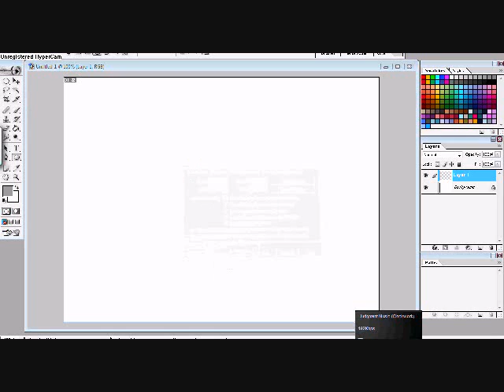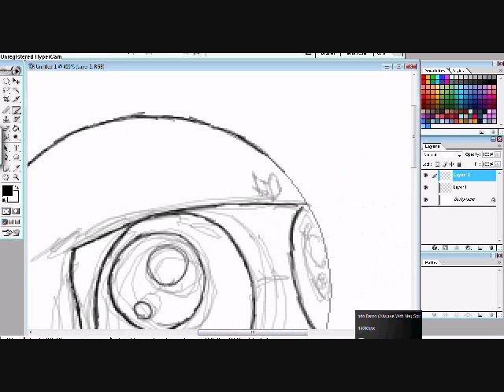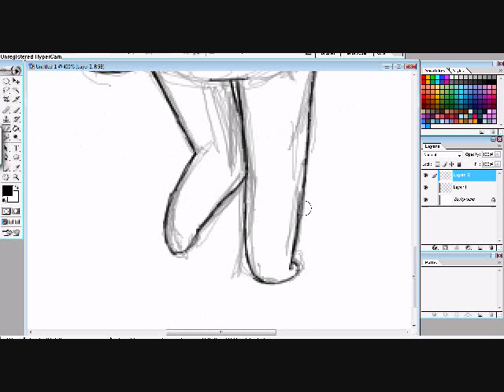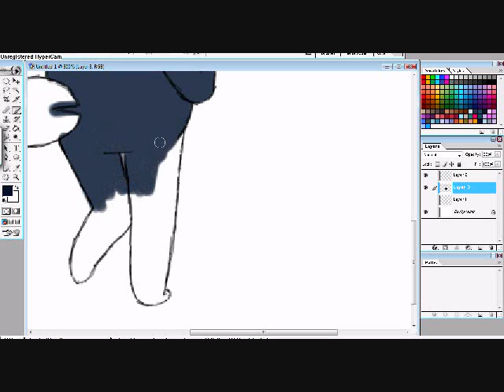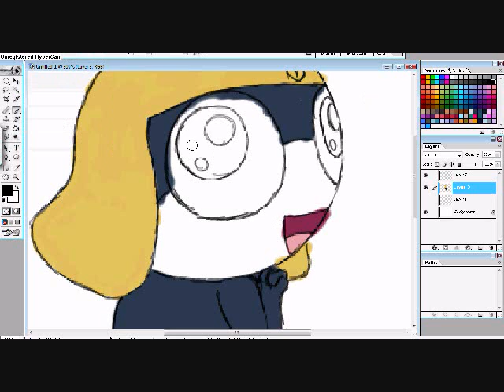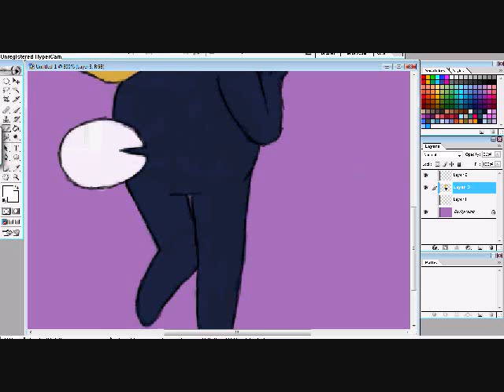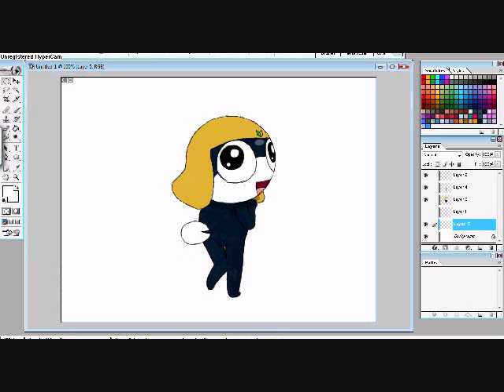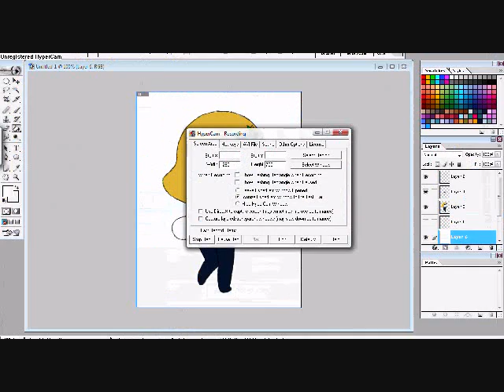Drawing Tamama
He's so cute... But... So angry..